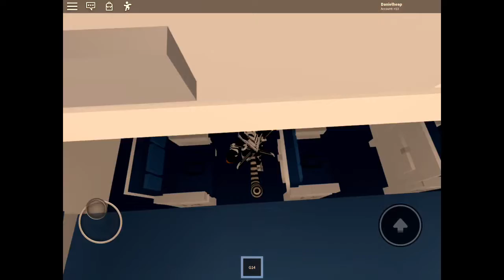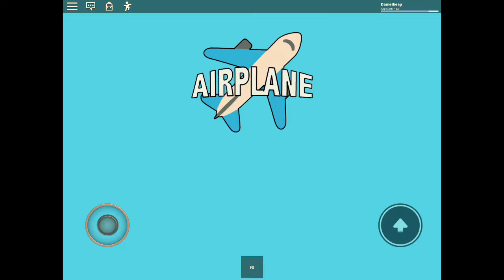Roblox airplane ✈️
Follow me in instagram 👉 Heapdaniel56